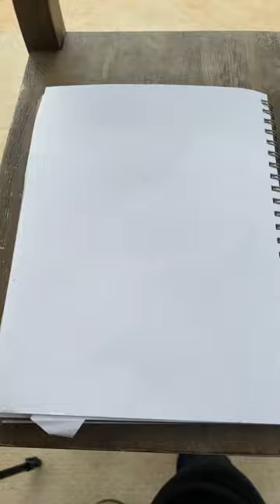✨oddly sAtiSfYiNg✨LIQUID MIRROR markers ✨EVER✨ ￼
In this video, we're taking a look at the most oddly satisfying LIQUID MIRROR markers you will EVER see! From shorts to fyp drawings to trending status posts, these markers are sure to make your day.

Don't miss out on this amazing video. Watch it now to learn about the most satisfying markers out there! After you watch this video, you'll be able to identify markers that are worth sharing with your friends and followers.